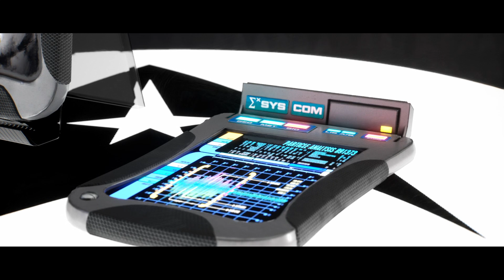Starfleet props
Part 1 of a larger project i will be working on to realise what a AAA quality star trek game could look like. starting out with come core props a tricorder, a phaser and a phaser rifle. All rendered in unreal with baked lighting.